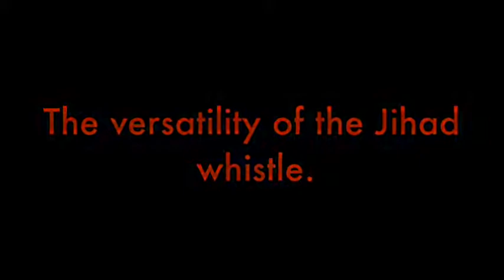Jihad whistle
The versatility of the Jihad whistle